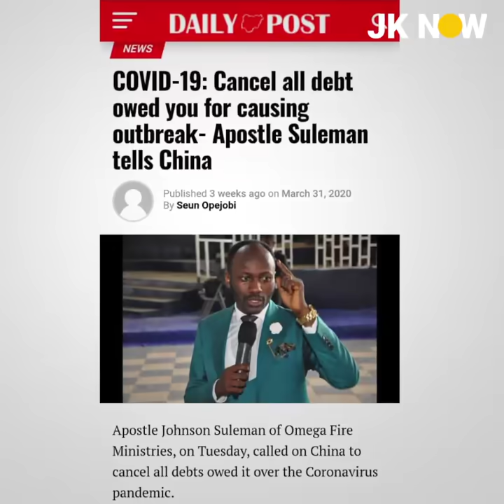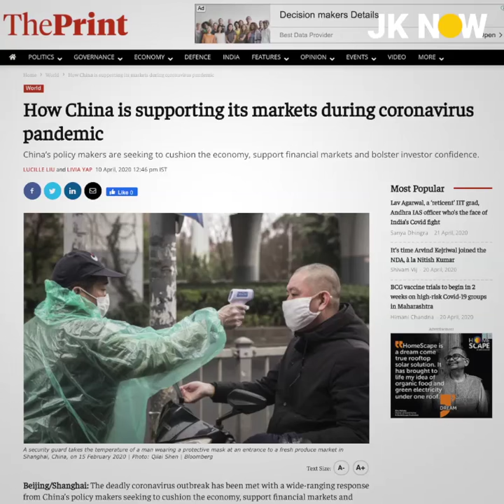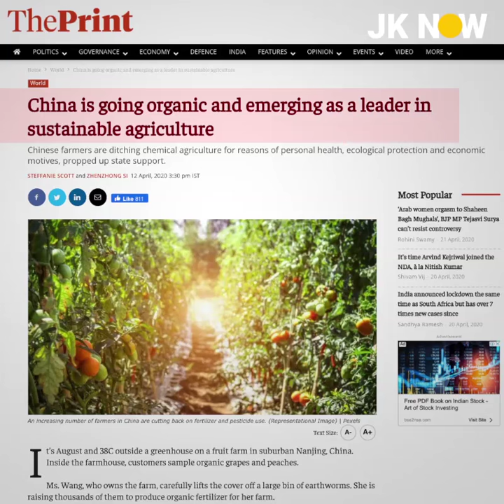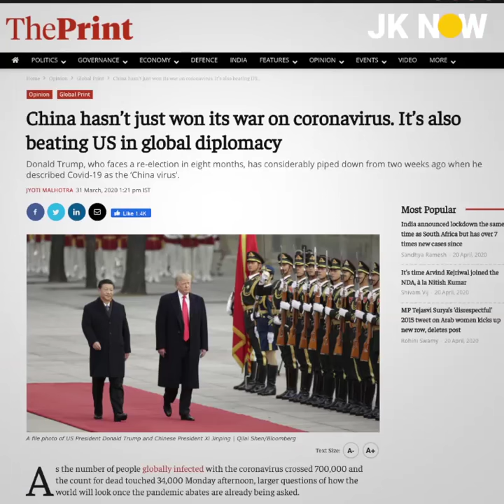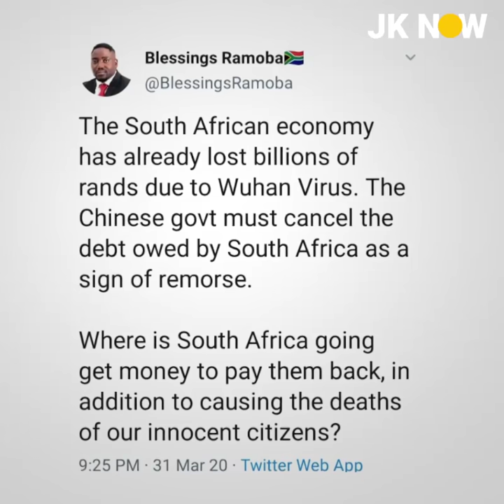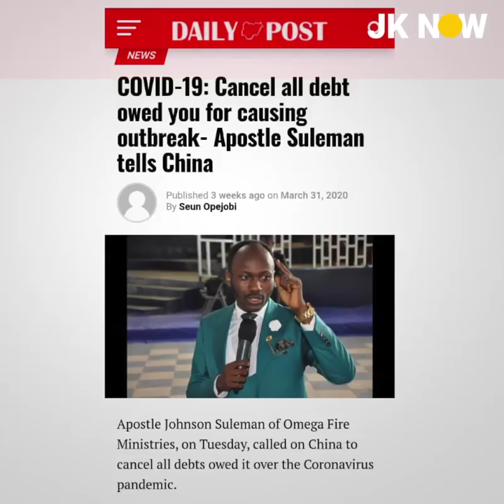Chinese Propaganda Virus infects Indian Media: Africa Fights back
RavishKumar का मानना है कि चीन की थ्योरी बढ़ा-चढ़ाकर बताई जा रही है। माने इस महामारी के पीछे चीन नहीं है।

ThePrint की खबरों को देखकर लगता है कि China तो दरअसल एक Victim लेकिन महाशक्ति है। ऐसा लगता है इस आउटलेट की चीन से जुड़ी तमाम खबरें चीन से ही Manufacture की जा रही हैं।

जब इंडियन मीडिया के एक सेक्शन ने चीन के सामने घुटने टेक दिए हैं, वैसे में युगांडा और घाना जैसे देश चीन के खिलाफ ताल ठोक रहे हैं।

देखिये पूरी रिपोर्ट...